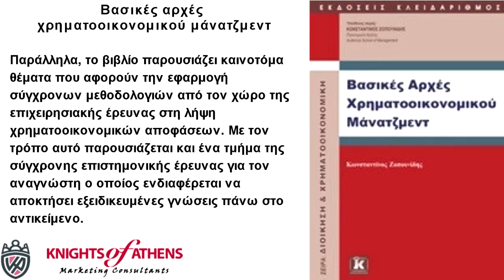ΒΑΣΙΚΕΣ ΑΡΧΕΣ ΧΡΗΜΑΤΟΟΙΚΟΝΟΜΙΚΟΥ ΜΑΝΑΤΖΜΕΝΤ